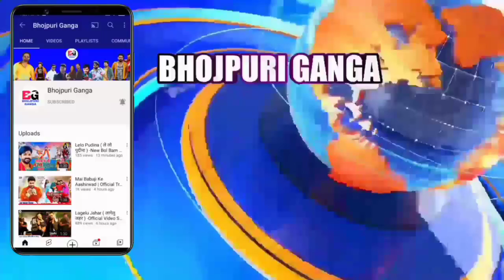Gangster In Bihar ( गैंगस्टर इन बिहार ) | Official Trailer | Pravesh Lal Yadav | Pramod Premi